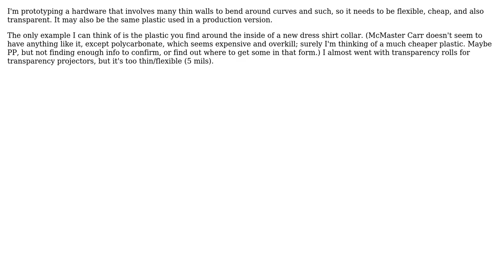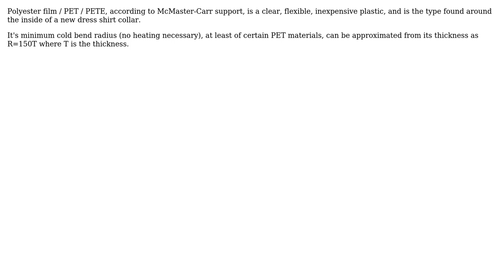What type of plastic is a good clear, flexible plastic for prototyping? (~0.5mm - 1.5mm thick)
Engineering: What type of plastic is a good clear, flexible plastic for prototyping? (~0.5mm - 1.5mm thick)

With thanks & praise to God, and with thanks to the many people who have made this project possible! You are responsible for your own actions.